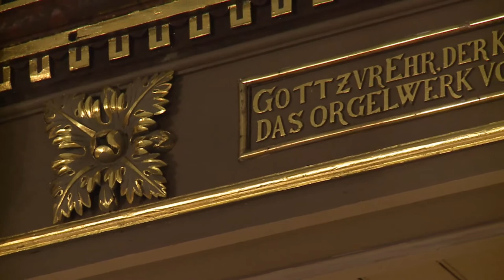César Franck: Chorale Nr. 1 in E Major/ Kristīne Adamaite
Chorale Nr. 1 in E Major
Performed by Kristīne Adamaite

Live Recording at Riga Cathedral on 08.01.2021. by SIA Motion Video Park

Supported by Rīgas Dome